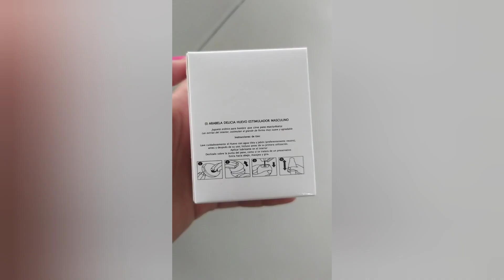RESEÑA DE JUGUETE DELICIA ,ARABELA C-20, MÉXICO.